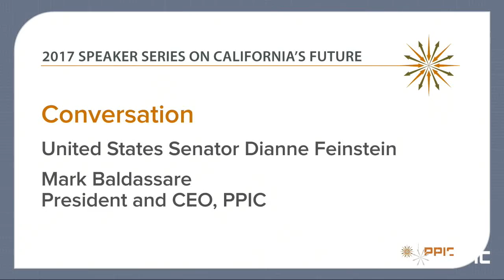A Conversation with US Senator Dianne Feinstein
Senator Feinstein talks about her approach to President Trump’s actions and nominees, as well as her views on reproductive rights, climate change, gun control, and how citizens can get involved. Mark Baldassare, president and CEO of the Public Policy Institute of California, conducts this wide-ranging interview.

PPIC’s Speaker Series on California’s Future invites leaders from across the political spectrum to participate critically, constructively, and collaboratively in public conversations. The purpose is to give Californians a better understanding of how our leaders are addressing the challenges facing our state.